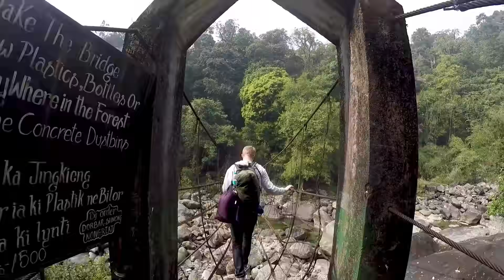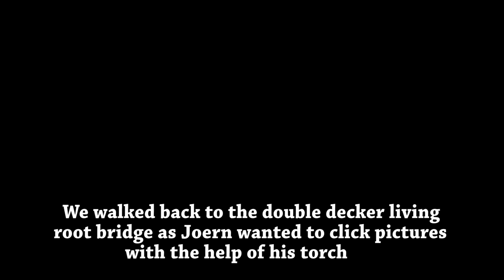3700 STEPS TO DOUBLE DECKER ROOT BRIDGE IN NONGRIAT | MEGHALAYA EP - 10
After covering a distance of approx 15 kms the first day, Joern and I decided to trek to Nongriat in Sohra. Joern had no clue how adventurous this trip could turn out as he didn't expect I'd be doing most of this trip on foot before signing up for this journey. I had read this trek consists of close to 3500 steep steps while some articles said it had 3000 steps. It appears this trek covers 3700 steps from what one of the locals informed us. We took close to 3 hours to reach Nongriat and we checked in to serene homestay before exploring the double decker root bridge and then one of the many natural swimming pools we found on the way. We couldn't cover the raibbow falls that was another 1 hour of trek away from the root bridge. However, there's no regrets for not covering it as I now have a reason to visit Meghalaya again.

To know more about my travels, Follow me on,